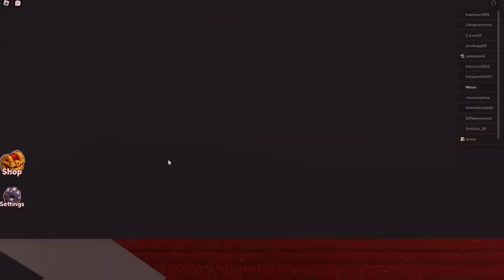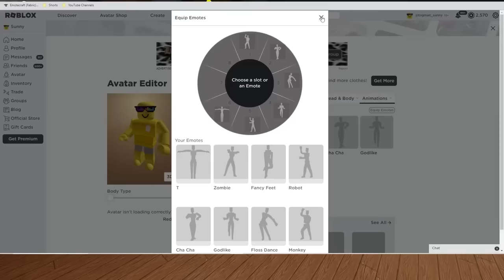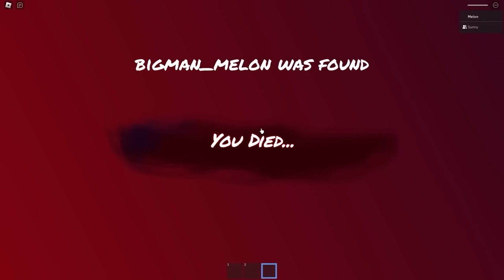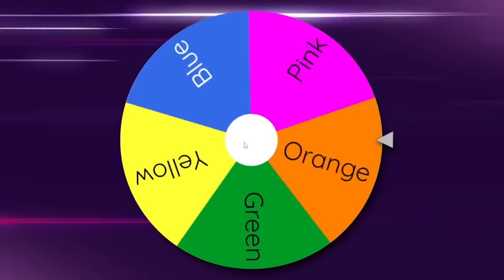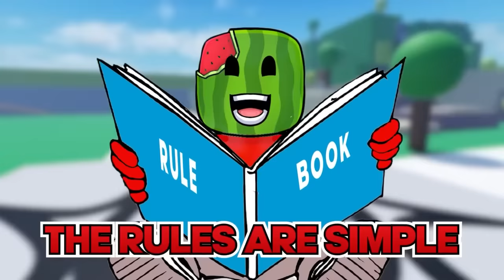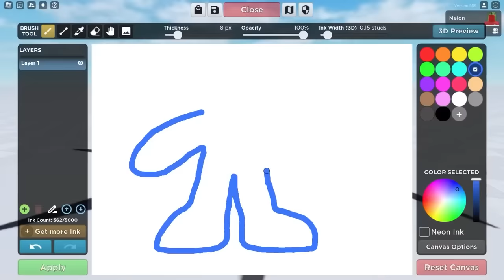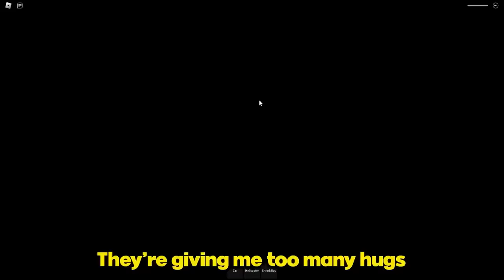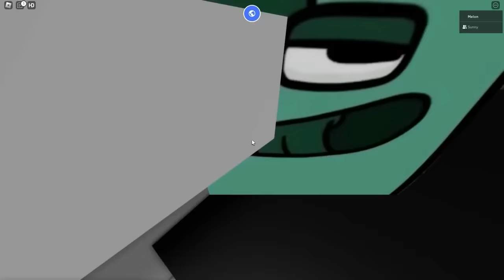ULTIMATE SECRET SPOTS RAINBOW FRIENDS in Roblox...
Sunny and Melon play as EVERY RAINBOW FRIENDS IN HIDE AND SEEK! There are some crazy secret hiding spot so stick around to see them all!